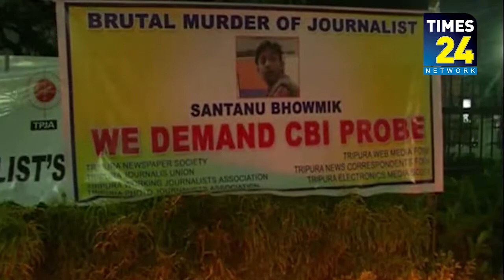সাংবাদিক শান্তনু ভৌমিক হত্যাকাণ্ডে সি বি আই মামলা গ্রহন করেন দলের এক বিধায়ক সহ ৩ নেতার বিরুদ্ধে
সাংবাদিক শান্তনু ভৌমিক হত্যাকাণ্ডে শেষপর্যন্ত তদন্ত নেমে সি বি আই মামলা গ্রহন করেন দলের এক বিধায়ক সহ ৩ নেতার বিরুদ্ধে